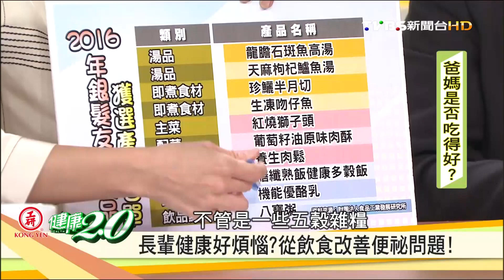銀髮族健康吃！纖蔬蒸煮豆腐肉料理作法！健康2.0 20161008 (4/4)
長輩也有這些問題嗎？食慾不振？老人家的食物選擇愈來愈少，營養也不斷地在流失。農委會舉辦「銀髮友善食品」的評選活動，要幫民眾挑選出適合長者飲食習慣與需求的食物，我們如何利用這個標準來幫長輩準備三餐呢？